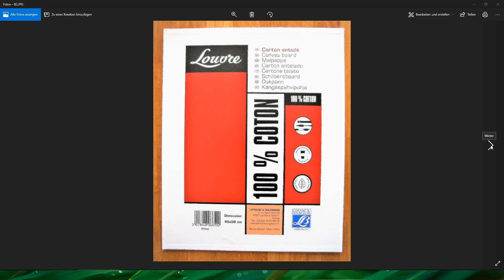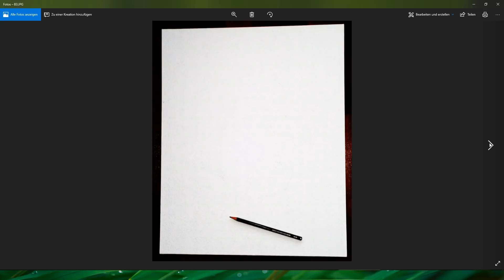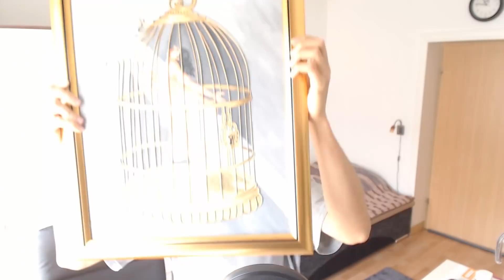DIE BEFREIUNG DES MENSCHEN | EIN KUNSTWERK AUS DRAHT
👉 So fängt die Befreiung an

Dokus die deine Sicht auf die Welt für immer verändern werden:
🌲 Jetzt Filme, Dokus & Serien DIREKT in HD online angucken

Die saubersten & hochwertigsten Nahrungsergänzungsmittel:
👉 Bio Chlorella mit aufgebrochener Zellwand

Für Veganer:
🌳 Saftige Jumbo Bio Medjool Datteln im Vorratspack
🌳 Bio Meersalz mit organischem (!!!) Jod

Für’s Bad & Co:
✅ Bambuszahnbürste vegan mit weichen Borsten
✅ Natron Großpackung
✅ B12 Zahnpasta